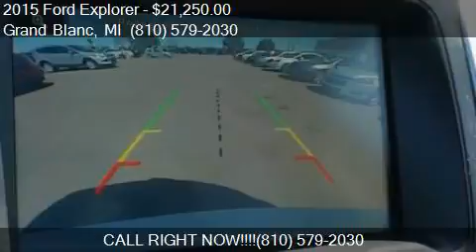2015 Ford Explorer XLT 4dr SUV for sale in Grand Blanc, MI 4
This 2015 Ford Explorer XLT 4dr SUV is for sale in Grand Blanc, MI 48439 at Lasco of Grand Blanc.

Engine: 3.5L V6
Transmission: Automatic 6-Speed
Color: Off White
Mileage: 42377
Contact Lasco of Grand Blanc 5470 Ali Dr Grand Blanc, MI 48439 to test drive this 2015 Ford Explorer XLT 4dr SUV today.